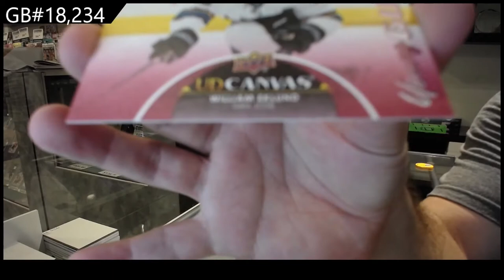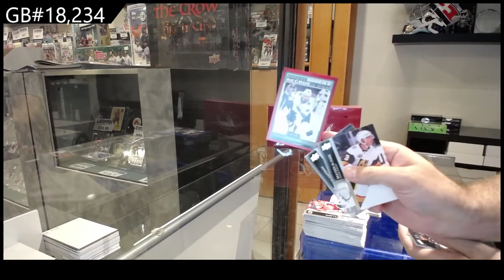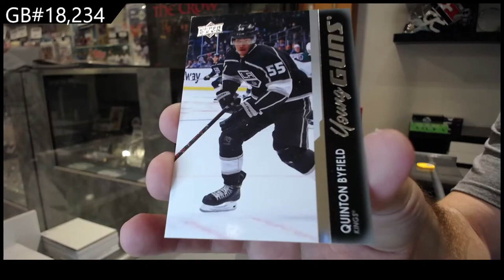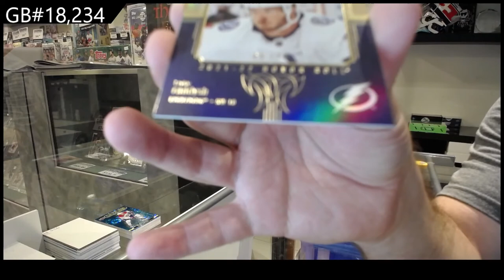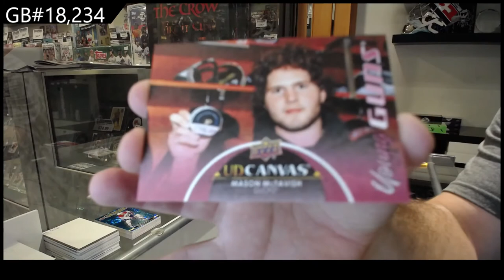21-22 Upper Deck Series 2 Hockey 2 Box Break - C&C GB #18,234